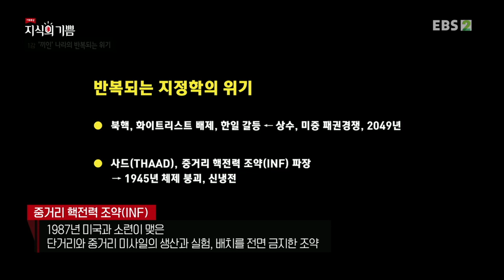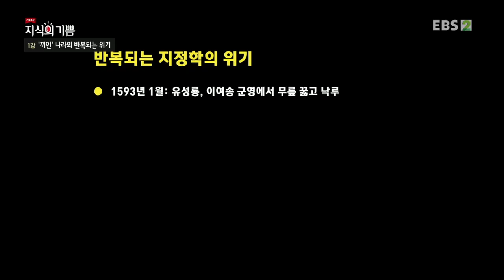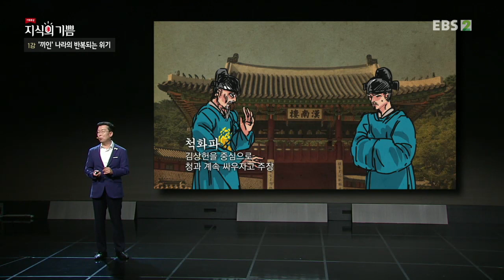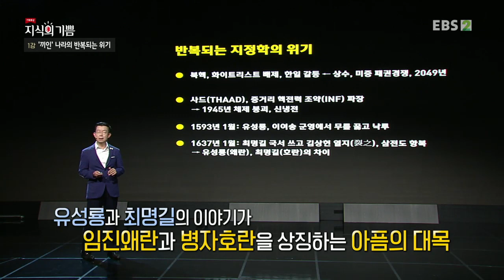기획특강- 지식의 기쁨 - '끼인' 나라의 반복되는 위기_#001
공식 홈페이지 '끼인' 나라의 반복되는 위기,

격변하고 있는 한반도의 정세. 강대국 사이에 위치한 지정학적 조건으로 인해 계속해서 위기에 직면했던 한반도의 역사를 돌아보는 시간. 과거의 전쟁사를 통해 현재의 대한민국을 돌아본다.

재발견한다.